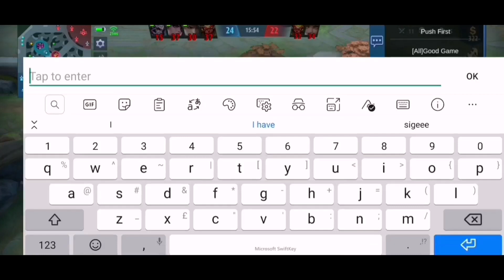Chou comeback (Part 1 of 3) Panis